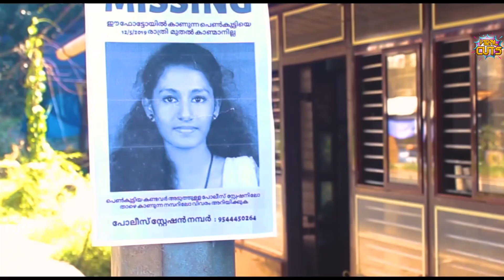സഹോദരന്റെ കൂട്ടുകാരൻ സഹോദരിയെതട്ടികൊണ്ടുപോയി ചെയ്തത് കണ്ടോ | Krithi Malayalam MovieScenes|Viral Cuts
Watch On
സഹോദരന്റെ കൂട്ടുകാരൻ സഹോദരിയെ തട്ടി കൊണ്ടുപോയി ചെയ്തത് കണ്ടോ | Krithi Malayalam Movie Scenes |Viral Cut

Directed & Produced:- Team M1
Story, Screenplay & Dialogues:- Aasith Venugopal
Cinematography:- Hanuprasad & Akash
Editing & Creative Head:- Rudeep Ramesh
Assistant Director:- Ajay Santosh
Makeup:- Abhijith Babu M.T

Cast:- Drishya Ramachandran, Aasith Venugopal, Valsaraj, Priyesh, Ramachandran, Rudeep Ramesh, Sudev C.S, Parvana Biju, Rithik Rajeev, Ajay Taliparamba, Mufeed